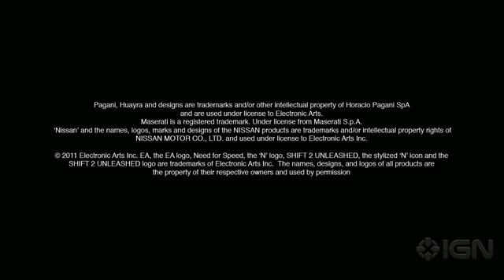Shift 2 Unleashed Pagani Huayra Trailer HD